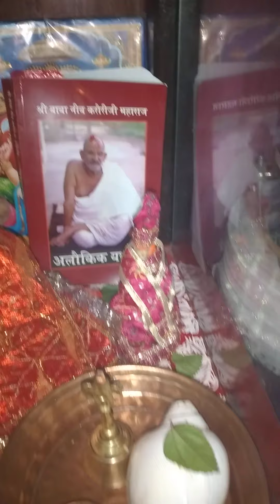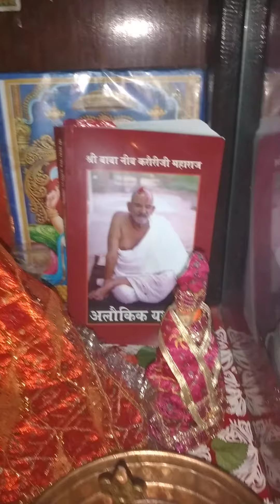(Jay Shri Ram🙏🌹) Bhoomi puja ke avsar per|| ghar mein ghi ke Deep jalayen